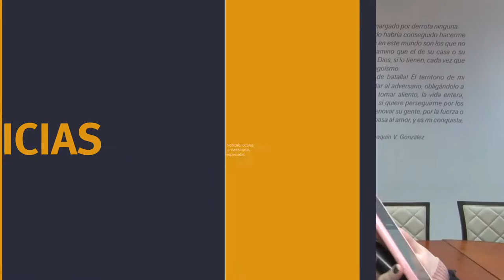U Noticias La UNLaR firmó múltiples convenios con entidades públicas y privadas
Con el objetivo de reforzar lazos y vínculos de colaboración entre la Universidad Nacional de La Rioja y la comunidad, se rubricaron diferentes convenios para fomentar espacios de diálogo y trabajo conjunto.